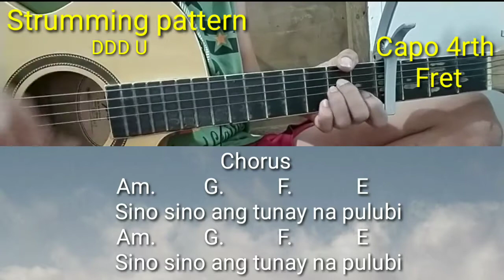Gloc 9 - Pulubi Guitar Chords & lyrics / Acoustic Guitar Cover ( Tagalog )With rap lyrics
laging salat sa salapi
sugat na kay hapdi
bubong ang puro tagpi
pawis na di makubli
kalye at lansangan
ang hapag kainan
laging natitikman
mga tira-tirang ilan

sino (sino) sino (sino)
ang tunay na pulubi

silang mga nasa kalsada madumi ang damit
malamang wala pang ligo minsa'y punit-punit
hindi lang ang kasuotan 'no kung ano ang bitbit
madalas ay kalooban na may tangan na sakit
hinanaing, sino ba'ng may kayang magpagaling
lakad kami ng lakad ba't ang hirap makarating
laging nasasalubong di naman lilingunin
gano katalas ang kahirapan subukang salatin
ng malaman suotin mo ang tsinelas na patid
ko sa tuwing lalagnatin ang bunso mong kapatid
sa maginaw na gabi o tanghaling tag-init
kami lang ang tabi-tabi yayakapin lang ulit
kahit ganito ang buhay kami ay sama sama
karton sa kalsada'y mistulang malambot na kama
kalarong mga anak at katuwang ang asawa
oras ay ang tunay na kayamanang napapamana

palasyo mansyon (matayog na bahay)
negosyo ambisyon (kay daming alalay)
iba't ibang bansa (makapal na alahas)
laging destinasyon (di ka ba nangangalay)
di mabilang na pera (animoy pabuyang)
matatag na karera (takot na magkulang)
kaya mong mabili, lahat ng nasayo
sana wala kang binebenta

pero sa kasagsagan ng pagtamasa mo nito
minsan ba'y tumigil at tinanong ang sarili mo
naiintindihan mo bang lahat ng sinasabi ko
isang sagot na diretso at di ka malilito
kayang itago ang apoy kaso hindi ang usok
pag nagmamadali malalim ang tibong tumusok
sa magarang sapatos ng paang puno ng bubog
nakahiga sa karangyaan di naman makatulog
ngayon ay nasa ospital may karamdamang malala
na minsan ang pinakamalungkot ay ang mahal na kama
wala ang mga anak at katuwang na asawa
oras ay ang syang tunay na kayamanang napapamana

kalye at lansangan
ang hapag kainan
laging natitikman
mga tira-tirang ilan

sino (sino) sino... (baka tayo)